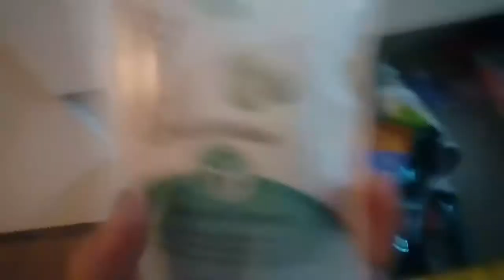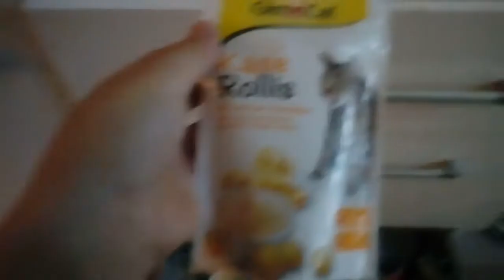Cim cat für Susy & Johna